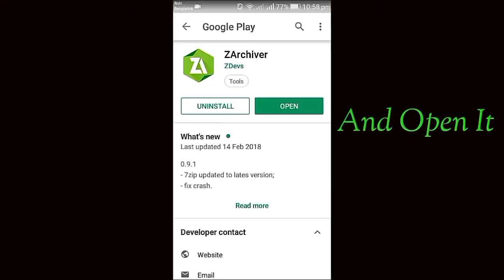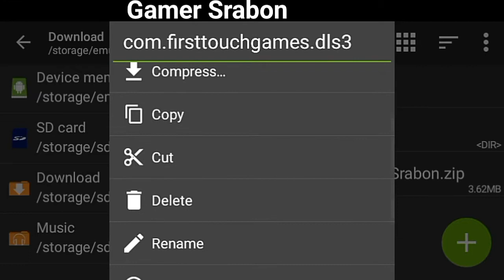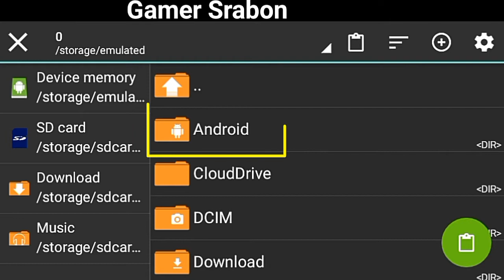How To Create Tottenham Full Team In Dream League Soccer 2019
FEATURES
• 6 Divisions to work your way through, and over 7 Cup competitions!
IMPORTANT